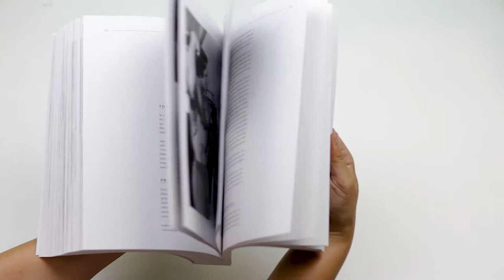The New Encyclopedia of Modern Bodybuilding by Arnold Schwarzenegger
From elite bodybuilding competitors to gymnasts, from golfers to fitness gurus, anyone who works out with weights must own this book - a book that only Arnold Schwarzenegger could write, a book that has earned its reputation as "the bible of bodybuilding."

Inside, Arnold covers the very latest advances in both weight training and bodybuilding competition, with new sections on diet and nutrition, sports psychology, the treatment and prevention of injuries, and methods of training, each illustrated with detailed photos of some of bodybuilding's newest stars.

Covering every level of expertise and experience, with his unique perspective as a seven-time winner of the Mr. Olympia title, The New Encyclopedia of Modern Bodybuilding will help you achieve your personal best.

00:00 The New Encyclopedia of Modern Bodybuilding Front
00:32 The New Encyclopedia of Modern Bodybuilding Inside